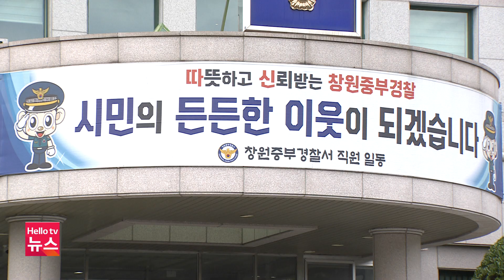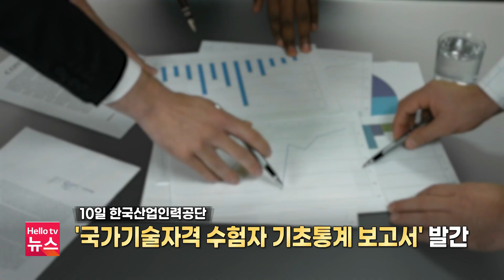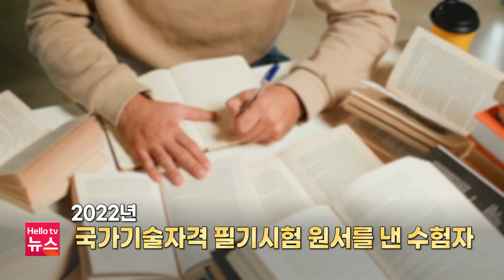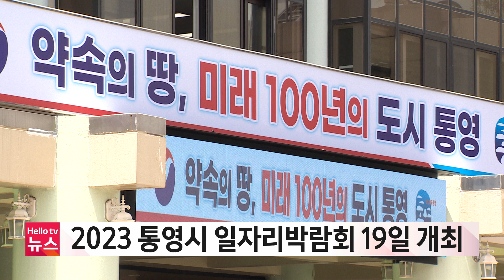창원서 도로 건너던 50대 차에 치여 숨져｜[풀영상] 경남브리핑 2023년 10월 17일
1. 창원서 도로 건너던 50대 차에 치여 숨져
2. 수서행 SRT 개통 한 달…경남도민 5만 명 넘게 탔다
3. 합천군, 아동복지 기금 10억 조기 달성